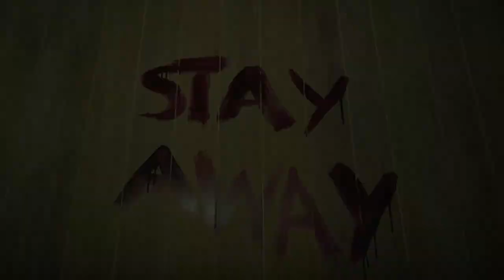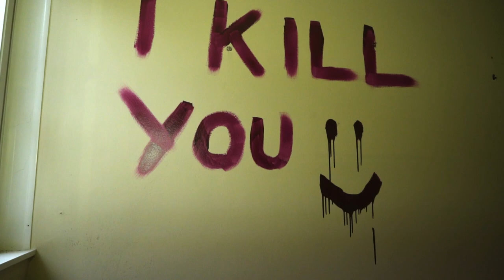VERLATEN HORROR VILLA MET GROOT ZWEMBAD !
Wij Exploring TV zijn vandaag in een Verlaten horror villa, daarna komen we achter een groot zwembad!

Dit is de vijfenzeventigste aflevering van Exploring TV, er zullen nog vele filmpjes volgen als jullie blijven kijken!
Wij Exploring TV Laten jou de mooiste avonturen zien terwijl jij thuis op de bank zit!

⇨ Wij zijn 2 jongens en heten Amory, Marvin en wij hebben de passie voor dingen ontdekken!
⇨ Wij Houden ervan om deze avonturen te filmen en met jullie te delen!

↪ Als bedrijf of instantie interesse in een samenwerking?